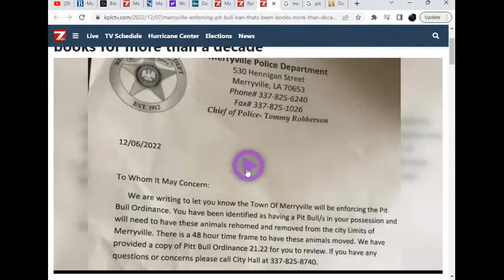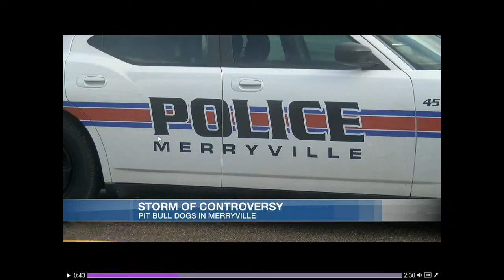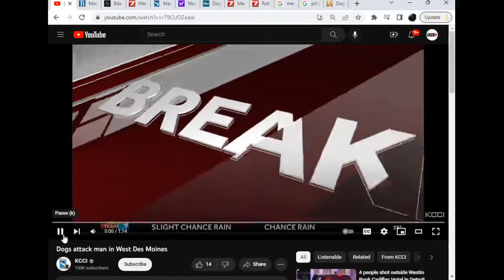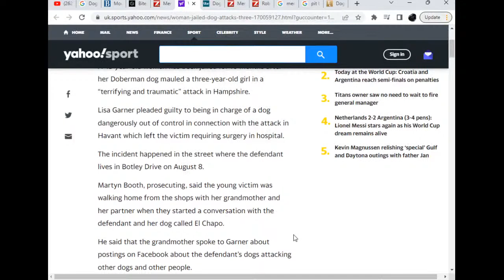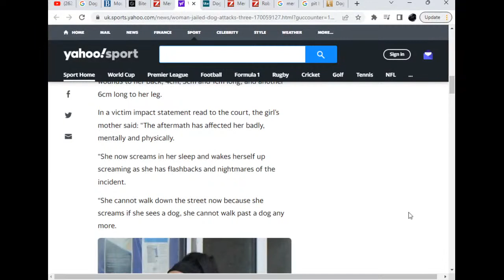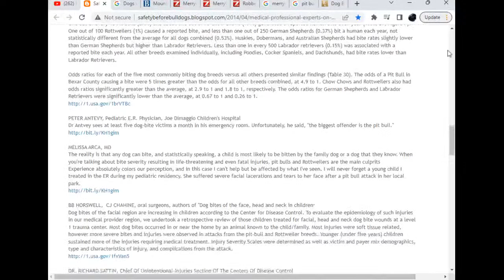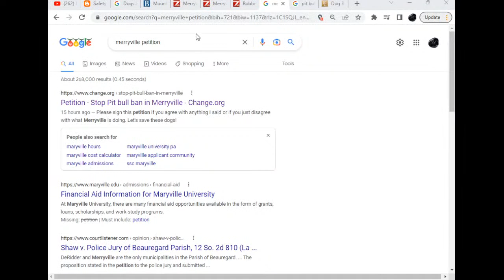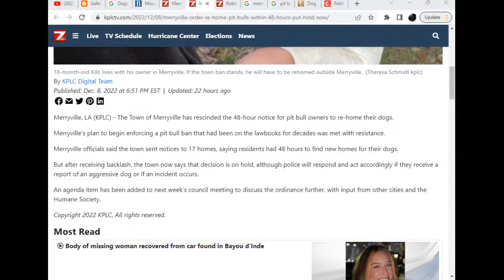Tommy Robberson & The Merryville Pit Bull Ban